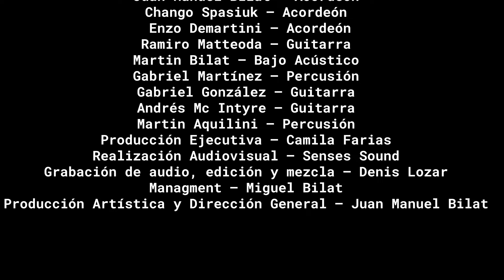"El Corcho" Juan Manuel Bilat & Chango Spasiuk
Extracto del show grabado en vivo en Septiembre de 2023 en el Teatro Municipal 3 de Febrero de Paraná, Argentina.

"El Corcho"  (Chango Spasiuk)

Juan Manuel Bilat – Acordeón
Chango Spasiuk – Acordeón
Enzo Demartini – Acordeon
Ramiro Matteoda – Guitarra
Martin Bilat – Bajo Acustico
Gabriel Martinez – Percusión
Gabriel Gonzalez – Guitarra
Andres Mc Intyre – Guitarra
Martin Aquilini – Percusión
Realización Audiovisual – Senses Sound
Iluminación – Matias Quiroga
Grabación de audio, edición y mezcla – Denis Lozar
Managment – Miguel Bilat
Producción Ejecutiva – Camila Farias
Producción Artística y Dirección General – Juan Manuel Bilat